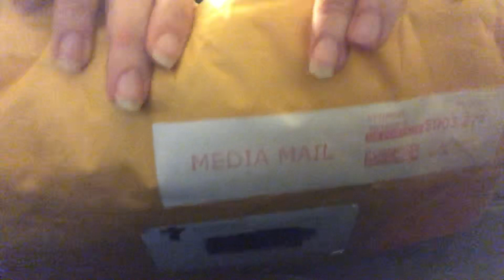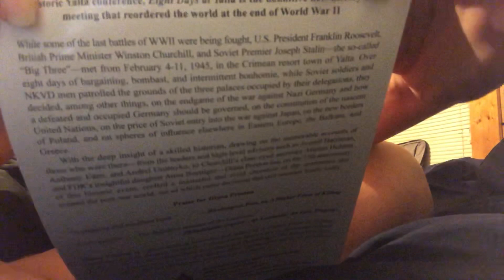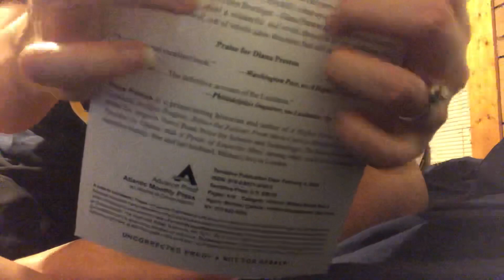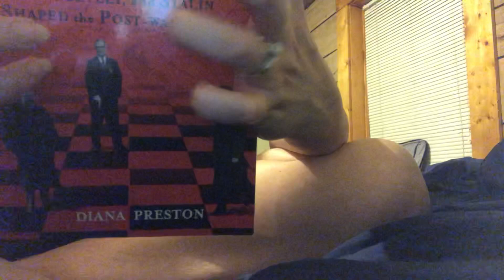ASMR Silent Unboxing (Book Sounds)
Hello! I’m sorry this video is so short, but I was super excited because I won this in a Goodreads giveaway, and free books make me happy 😃 📚